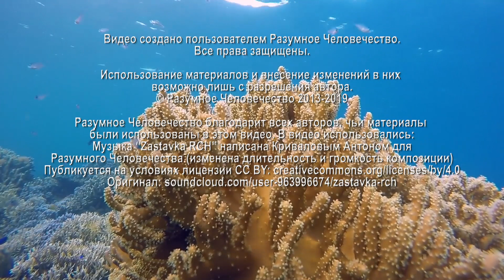Таро. Развитие Способностей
Помогают ли карты Таро развить психические способности? Как они работают и насколько эффективны? Является ли чем-то неестественным применение этих карт для помощи другому человеку? Есть ли другие способы развития своих способностей в такой творческой форме? На эти вопросы отвечает Григорий, эзотерический психолог, на семинаре "Совершенные Инструменты Сознания" в Финляндии.

Видео №1559